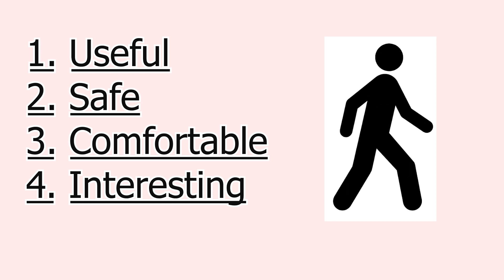What Makes a Street Walkable?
No, adding a sidewalk to a street doesn't make it walkable.

The book I reference: